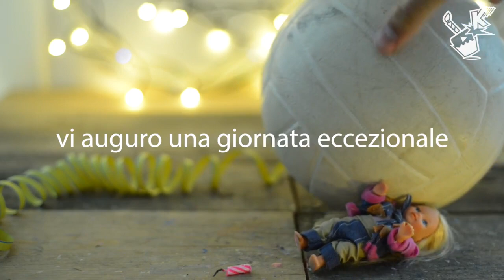Happy. Birthday 🎂 🎁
Arjun.kumer